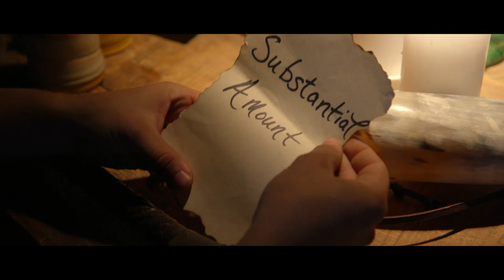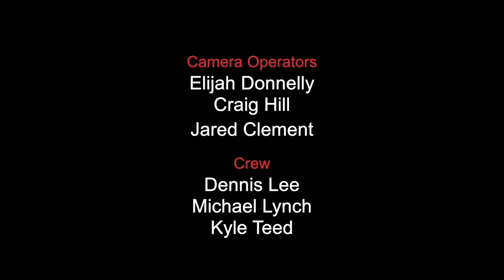Masters of the Box - Episode 1: The Green Dragon Inn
Masters of the Box- Episode One: The start of a perilous quest for our five adventures. Which will take them on an adventurous  journey to save the magistrates daughter. Episode One is part of our Six episode pilot season.

Masters of the Box is a series where the action moves back and forth between the real-world tabletop game and actors bringing the combat to life in fantasy reenactment.

Fantastic Creatures, Magical Places and Awesome Battles

Each episode will be part of a larger quest in which five tabletop players and a Dungeon Master venture through a fantasy world.

The action moves back and forth between the real-world tabletop game and actors bringing the combat to life in fantasy reenactment.

EPISODES UPLOADED ON WEDNESDAYS 7PM CST

MOTB Merch!!